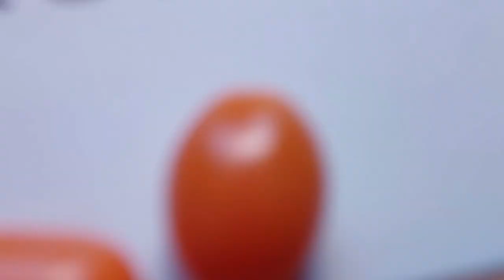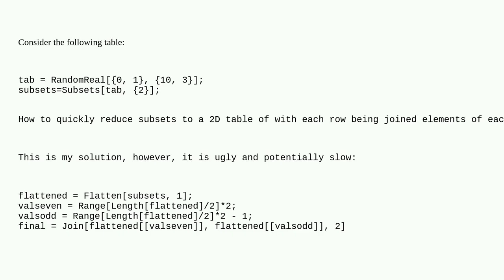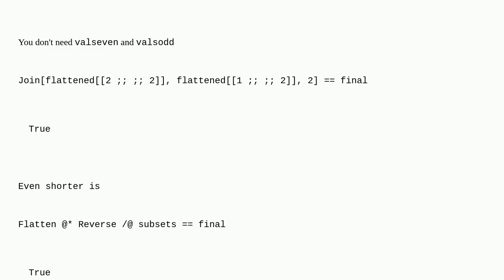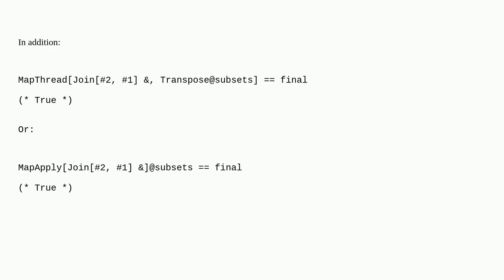Mathematica: How to quickly join in the following way?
How to quickly join in the following way?

A special thanks goes out to the community

  subset table list-manipulation join